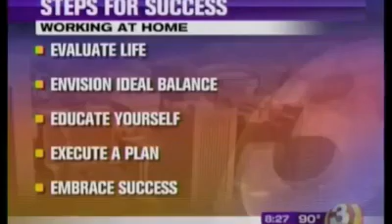Flip Flop CEO Video Channel 3